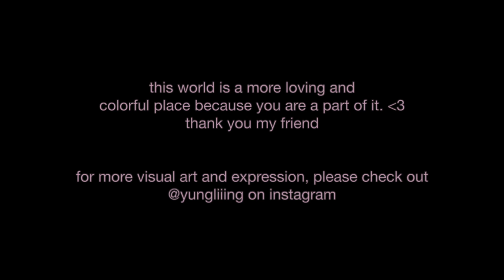tinker - 88 constellations (ft. ling chiu visuals)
Her visual artwork is enchanting (and she also makes super dope music you should check out).

For more artwork, as well as conscious healing modalities, loving intentions, and a mosaic of music and imagery, you can find Ling @ . Much love